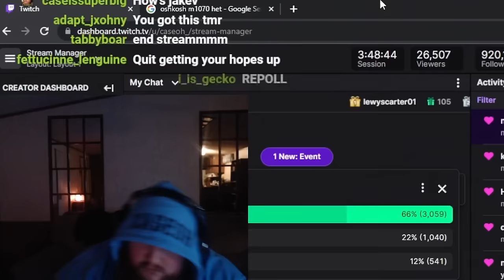FALL GUYS for the WIN